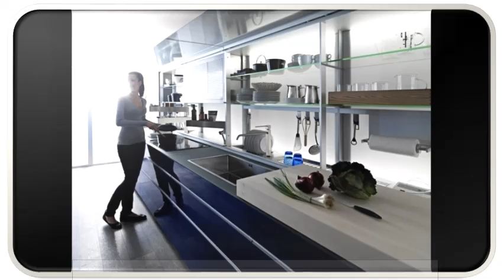Blue Modern Kitchen Sink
Modern Country Style: Modern Country Kitchen In Farrow and Ball Green Blue. Blue Cabinets, Kitchens Ideas, Blue Kitchens, Farms Sinks Kitchens, Country .Kitchen Design Ideas - PinterestKitchen Modern, Kitchens Design Idease Org, Modern Blue, Pictures, Tt37 Kitchens... Corner Sink Small Kitchen Design Ideas, Pictures, Remodel and Decor. Ivahdam Blue Country Kitchen on PinterestMexican Tile Kitchen.. i LOVE that bright blue color with yellow or marigold.. Kitchen Idea of the Day: A modern Italian kitchen with "Aqua" wood stained cabinets... Farmhouse Kitchen Design- love the painted cabinets, lighting, sink.Blue Kitchens on Pinterest 124 Pins on blue kitchens, blue.

Kitchen sink area Modern blue-black kitchen Kitchen tour.Feb 24, 2014 - Compact Corner Sinks. If you are looking for some modern kitchen inspiration you should check : 25 Modern Kitchen Designs That Will Rock Your. Blue is the color for 2014 and is without a doubt a winner for kitchens alsoBe inspired by this uber-modern minimalist kitchen with all the mod-cons, chosen by Beautiful Kitchens. Find more kitchen ideas at housetohome.co.uk.13 Fresh Kitchen Trends in 2014 You Must See - Freshome

Modern Home Photos: Find Modern Homes and. - Houzz1 Taika Mug, Blue Modern Kitchen Fixtures. Whitehaus. Whitehaus WHFH-H1400 Deck Mount Modern Kitchen Instant Hot Water Dispenser, Soli. $399 $800 .Splendid Inspiration Kitchen Sweet And Luxury Blak White.27,071 blue kitchen cabinets Modern Home Design Photos. Page 1 of Many. SaveEmail. Merzbau Design Collective. 1 Review. Lake Austin Residence.Modern Taika Mug, Blue Kitchen Fixtures: Find. - HouzzSplendid Inspiration Kitchen Sweet And Luxury Blak White And Blue Mosaic Tile. modern kitchen sink backsplash ideas:splendid inspiration kitchen sweet and .